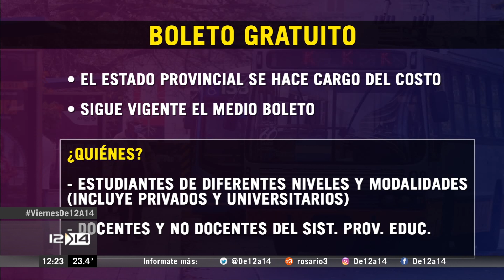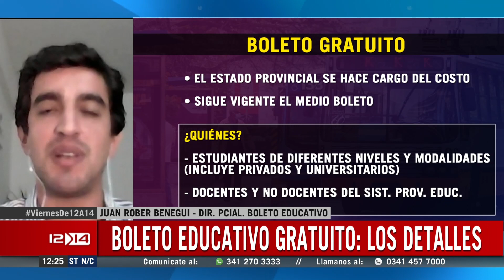Se lanzó el boleto educativo gratuito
Todos los detalles del anuncio del gobierno provincial: alcances y requisitos